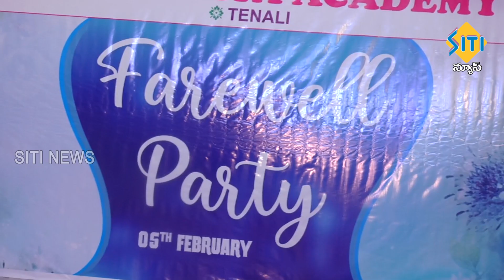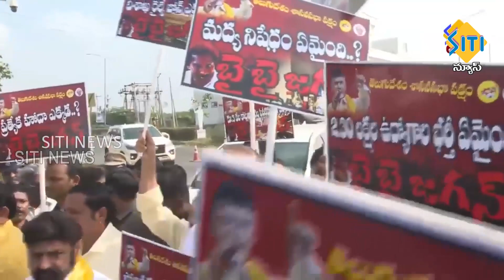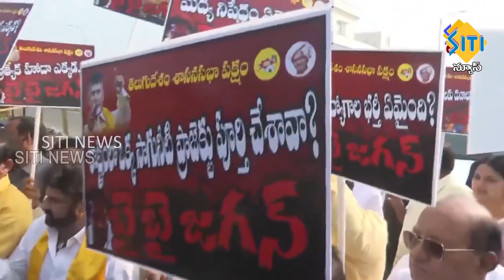TENALI SITI NEWS - 05/02/2024 - 7 30 PM PART - 2